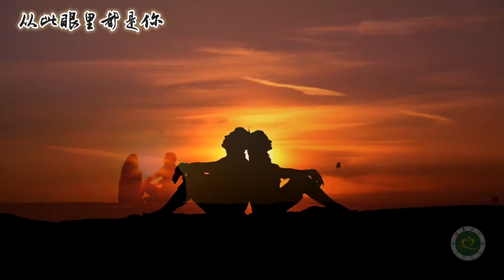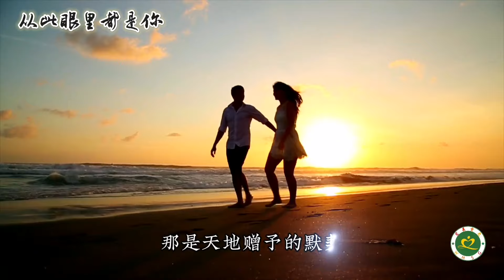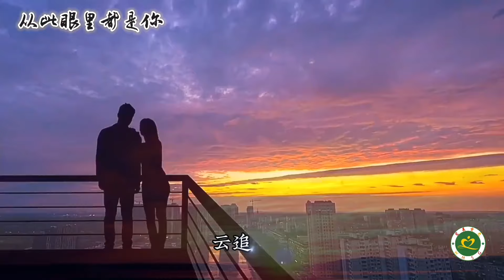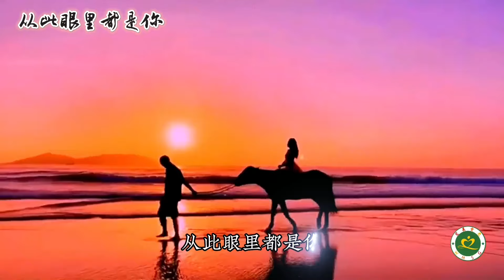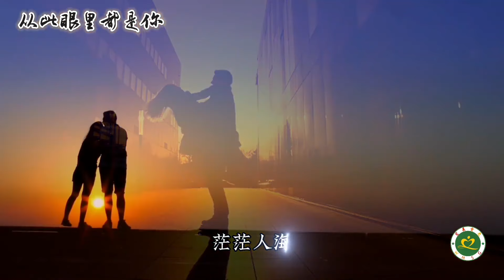徐子崴新歌《从此眼里都是你》MV云追着风 风牵着云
徐子崴原创新歌《从此眼里都是你》MV，云追着风，风牵着云，你靠着我，我依着你！词曲：徐子崴。